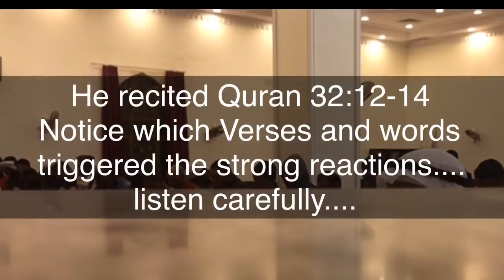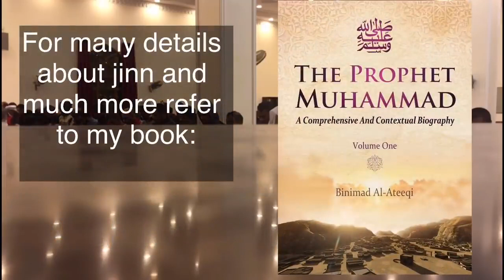JINN /BAD GENE CRYING TREMBLING ON RECITATION OF SURAH AS SAJDAH BY IMAM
IT ACTUALLY HAPPENED ON JAN 26 2000